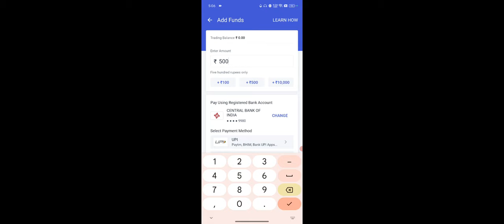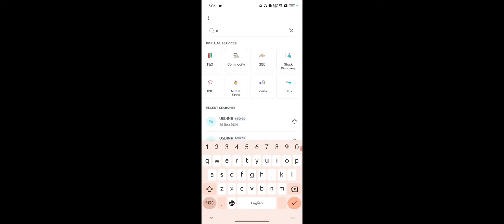Angel One Forex Trading, Angel One Forex Trading Segments Activate